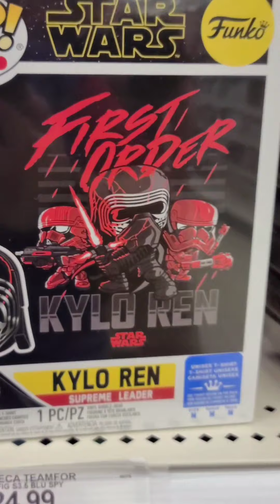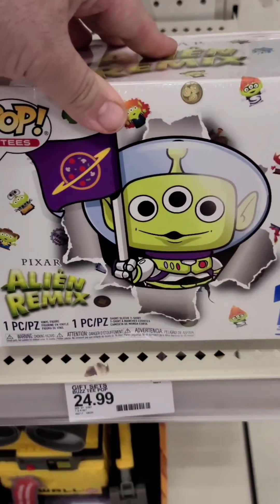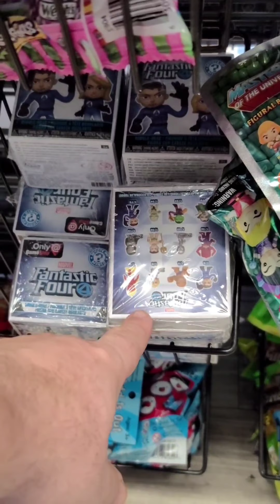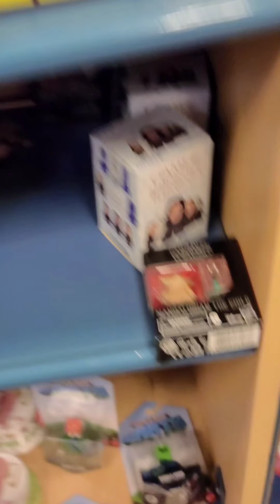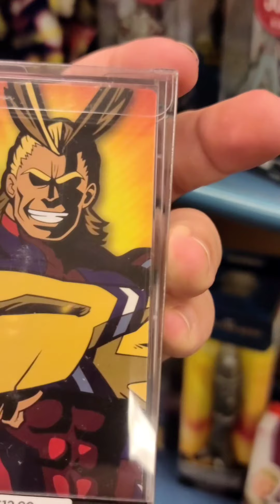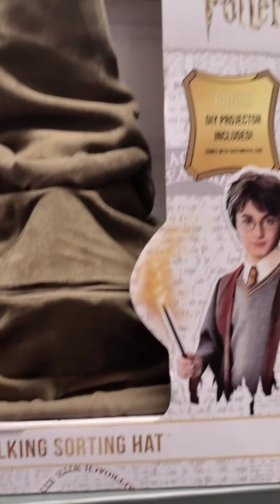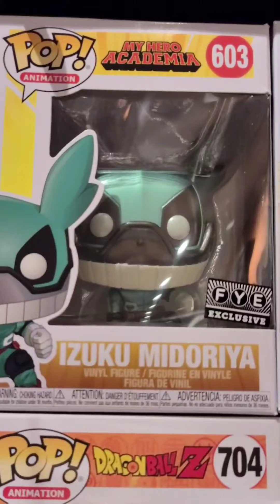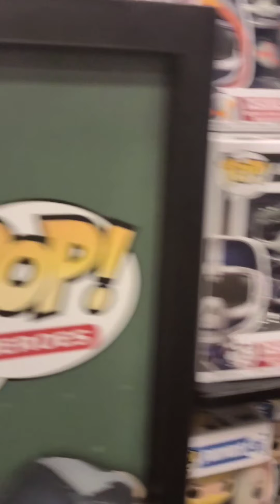Massive Pop & Toy Hunt!!!